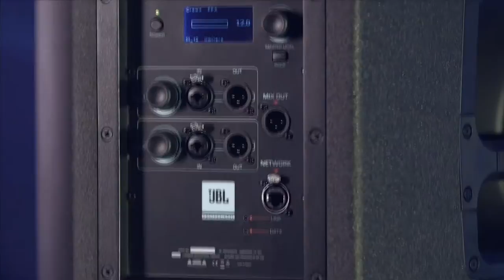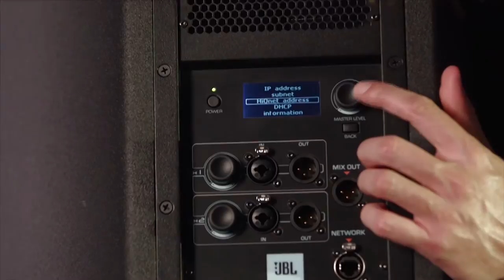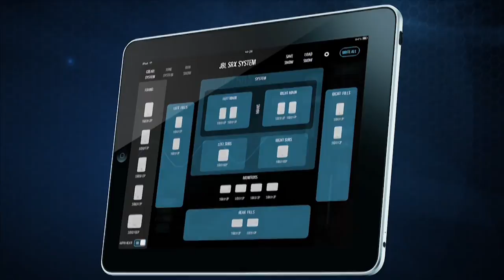JBL SRX800 Series Powered Speakers Overview | Full Compass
Drawing on JBL’s long history of groundbreaking technology and loudspeaker design, the SRX800 Series meets the needs of touring houses, installations, and the most demanding live sound applications ensuring they can deploy a no-compromise, all-in-one solution featuring legendary JBL sound and performance, a wide array of configurability, and compatibility with JBL’s flagship touring systems.

Unprecedented Control
A full suite of User Controllable DSP driven by the SRX800 Series powerful onboard 400mHz Sharc DSP includes 20 PEQ’s, 2 seconds of delay, signal generators, Input mixing, amplifier monitoring, and 50 User Presets. In addition, the system can incorporate V5 JBL Tunings providing compatibility with their flagship Vertec and VTX touring systems. An integrated LCD screen supports fast setup and configuration.

Purposeful Design
Every detail in the SRX800 Series was purposefully designed and thought through with full consideration for its intended use. Ergonomically designed handles support an easy, non-fatiguing grip for streamlined handling. M10 suspension points, indexed feet, and pole/tripod mounts support a wide, flexible array of configurations.

Transducer Technology
JBL’s patented Differential Drive® Technology ferrite drivers incorporate 3" voice coils with lower mass ferrite magnets for reduced weight, increased power handling, exceptionally low distortion and extended low frequency response. JBL’s 2432H is the only neodymium 3" voice coil compression driver in this class, delivering very high power levels and smooth, crystal clear sound.

DriveCore by Crown
Each model is powered by Crown proprietary front-end DriveCore technology featuring a massive 2000W Power Rating, the highest power rating in this class of loudspeakers. With an outstandingly low 103dB signal- to-noise ratio, the SRX800 Series is capable of massive sound pressure levels with exceptional headroom, very low distortion and absolute clarity throughout its frequency range.

HiQnet Network Control
With full HiQnet Network Integration, configuring an SRX800 system is dramatically simplified, saving time while fully automating the control interface configuration. Simple wired control is provided via Ethercon connector and third party wireless router capability is included. Control options include Audio Architect, HiQnet Motion ControlTM iOS app, and standalone applications for iOS and Android.